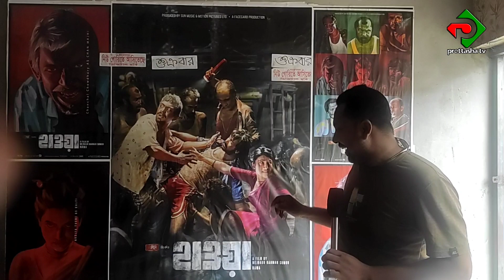Hawa movie | শুক্রবার থেকে শাহজাদপুরে হাওয়া সিনেমা প্রদর্শনী শুরু